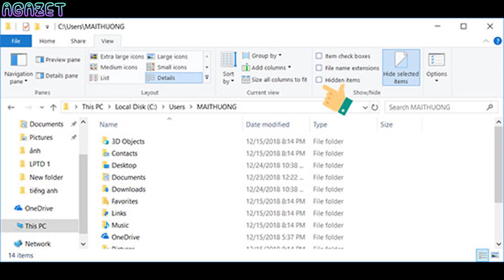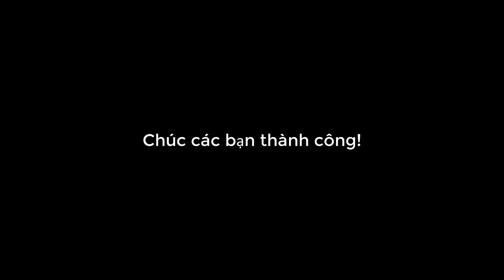Cách sao lưu tin nhắn Zalo về máy tính